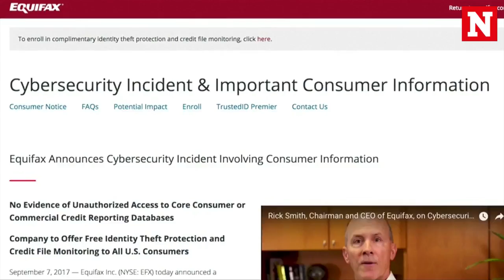Equifax CEO Richard Smith quits suddenly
Richard Smith, CEO and chairman of Equifax, retired abruptly on 26 September.